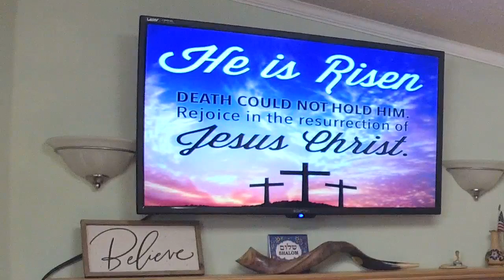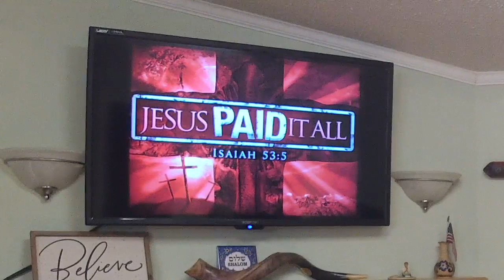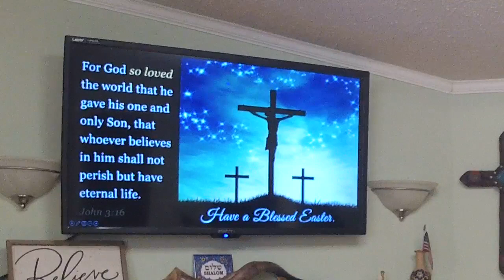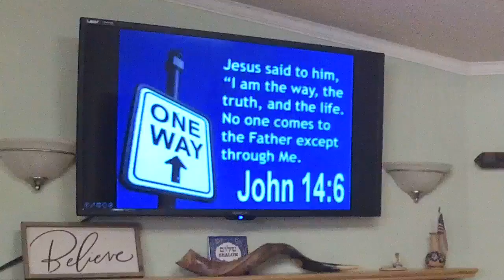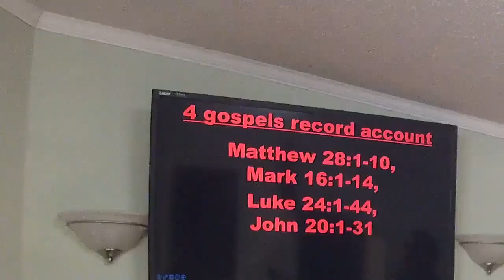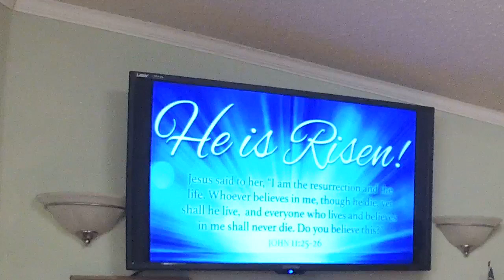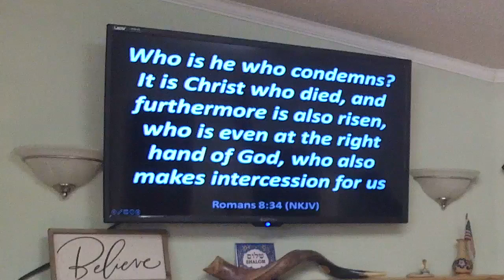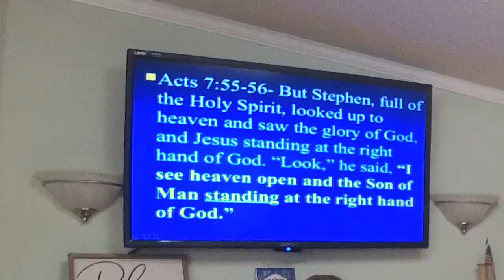He Is Risen - Pastor José Cordero - March 31, 2024